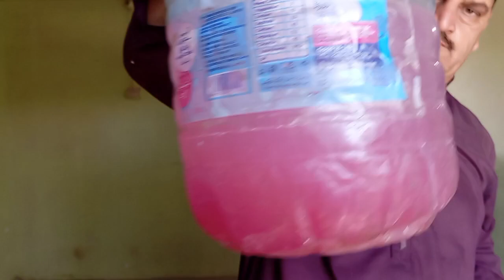Mera piyara bird house🥰❤️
my quries

bird house
bird house making
how to make bird house
easy bird house
how to build a bird house
bird house plans
build a bird house
diy bird house
bird houses diy
bird house build
bird house diy
make bird house
birds
build bird house
easy bird house diy
how to build bird house
bird house making at home
bird houses
cedar bird house
make a bird house
bird in house
simple bird house
bird houses ideas
love birds house
bird houses designs
bird house
bird house cleaning
cleaning bird houses
bird houses
bird cage cleaning
cleaning
birdhouse cleaning
bluebird house cleaning
building bird house
hanging bird houses
how to clean a bird cage
how to clean a bird house
cleaning bird cage
building bird house
building bird houses plans
cage cleaning
building bird houses hole size
cleaning a bird cage
3 building a wren bird house
building bird houses videos
spray
what can i spray to keep birds away
spray for birds
millet spray for birds
feeding birds spray millet
birds
what is spray millet for birds
how to use spray millet for birds
how to feed spray millet to birds,is spray millet healthy for birds
how much spray millet to feed birds
bird shower spray
rainbird sprays
bird mites spray
uni spray
rain bird uni spray
rainbird spray nozzles
rain bird spray pattern
rain bird spray head tool
spray head
virkon s kyu spray kre
how to spray virkon s
virkon s spray
virkon s
virkon s spray kre
virkon
virkon spray
use of virkon s
virkon s for birds
how to use virkon spray
how to use virkon s
virkon s
virkon s spray for birds
virkon s kaise use kre
how to use virkon s spray for birds
virkon s how to use in hindi
how to use of virkon s spray for birds and parrots
virkon s kya hai
virkon s spray for lovebirds
virkon s how to use,uses of virkon s spray